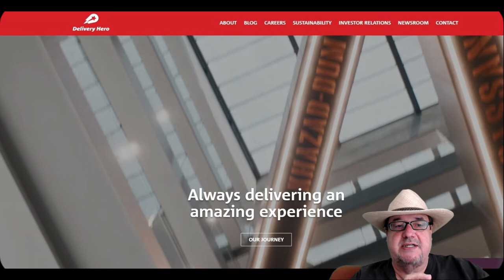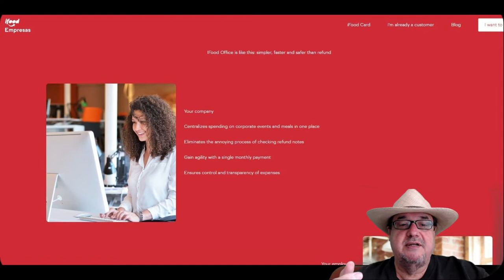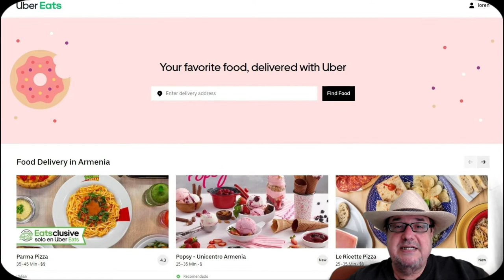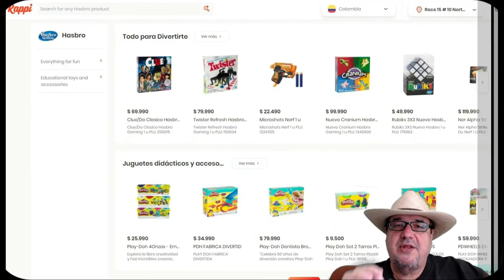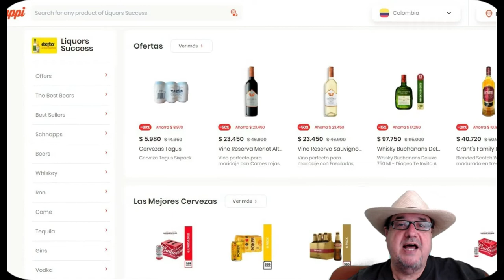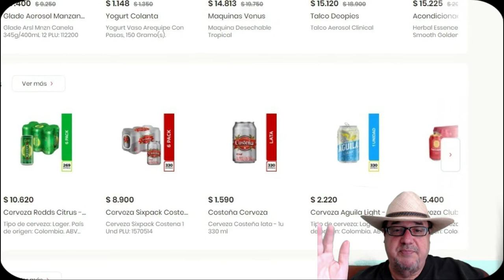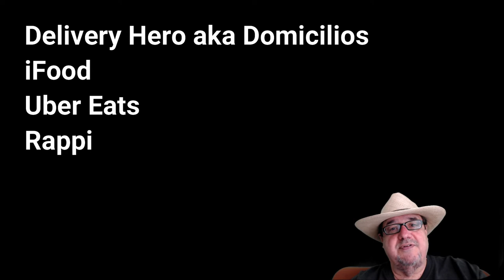Battle of the Home Deliveries: Winner of Corona S9V20